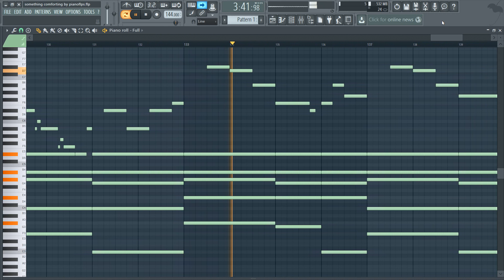Porter Robinson - Something Comforting (MIDI + FLP) (FL Studio Piano Tutorial / Cover)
Piano Cover / Tutorial of Porter Robinson - Something Comforting in FL Studio 12.